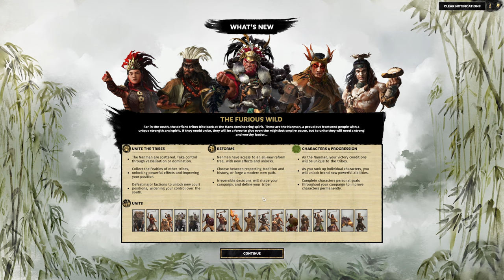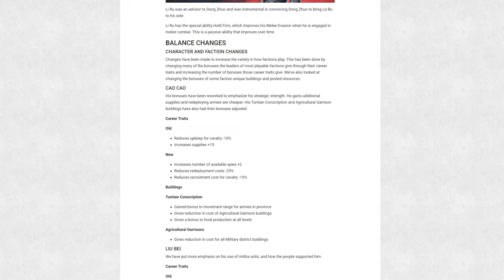Total War: THREE KINGDOMS - The Furious Wild DLC Review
Review for Total War: THREE KINGDOMS first DLC for its second year of release, focusing on the introduction of the tribal Nanman faction. Included is a comprehensive analysis of the DLC's content offerings as well as the Patch 1.6 that coincided with release, concluding whether the DLC is worth the hype, and the pricetag.

Chapters:
0:00 Introduction
1:22 Premise & Setting
5:31 Campaigns
12:20 Battles
16:10 Ratings, Pricing & Conclusion

Richard Beddow, Richard Birdsall, Tim Wynn, Simon Ravn - Total War: THREE KINGDOMS Official Soundtrack